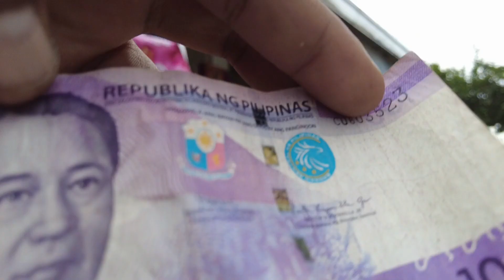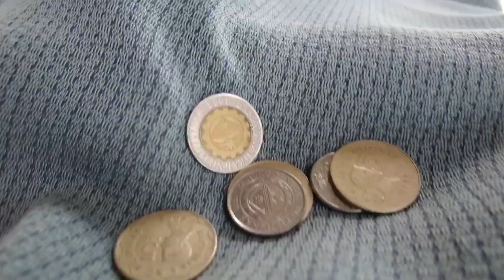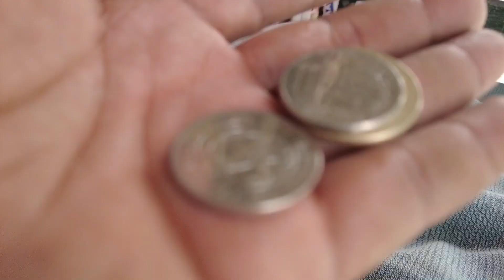OUTDOOR COOKING | 100 PESOS CHALLENGE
Good day Kabrader 😇